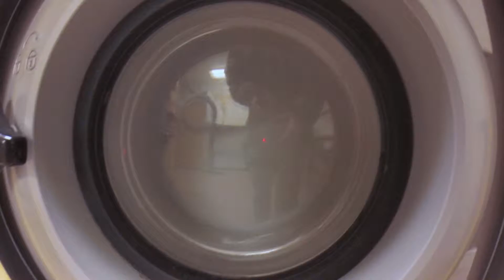Tie dye - Mushroom tapestry reveal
There is way too little tie dye on youtube. This was a couple months ago!